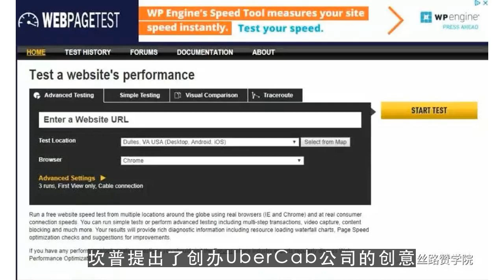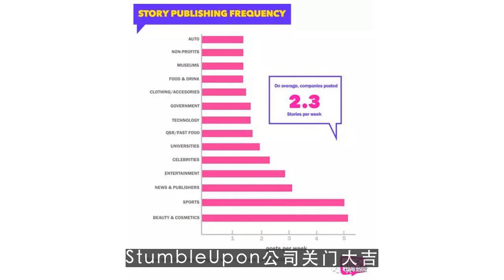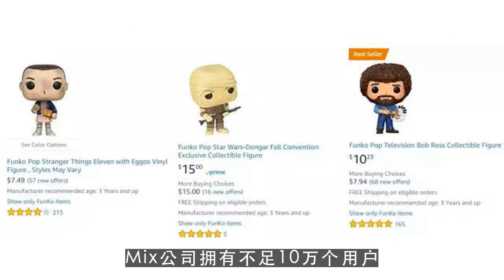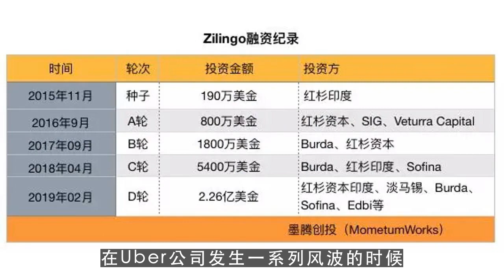youtuber,Uber联合创始人创办互联网搜索公司Mix 第2集